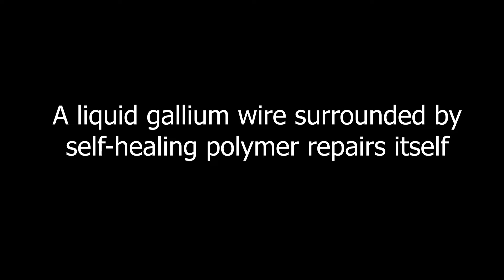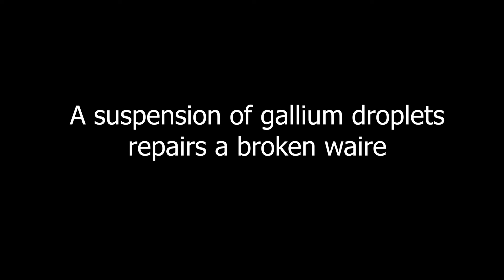Stretchable and self-healing electronics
Clip 1 credit: S. Zhu et al., Adv. Func. Mater. 23, 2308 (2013); clip 2 credit: E. Palleau et al., Adv. Mater. 25, 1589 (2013); clip 3 credit: F. Krisnadi et al., Sci. Adv. 32, 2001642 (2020).